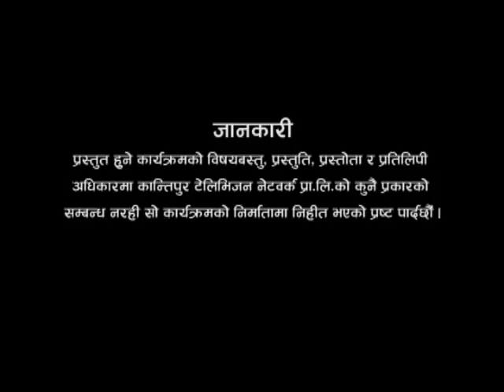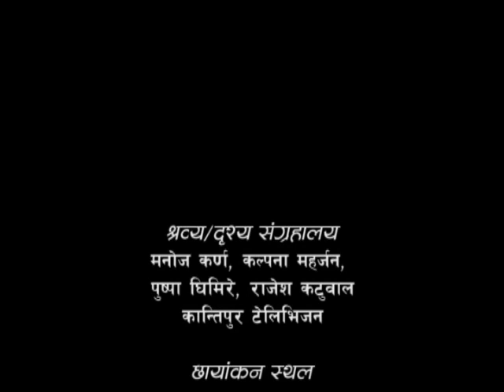Secret of Excellence in Actions - 01 (कार्यमा कुशलताको रहस्य - ०१) Episode 213